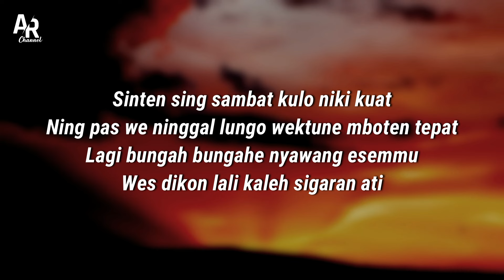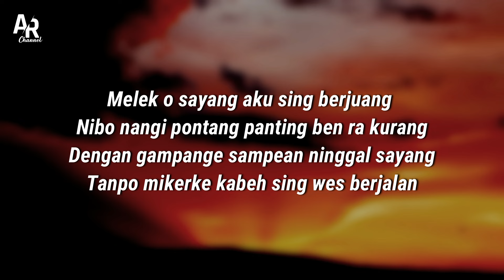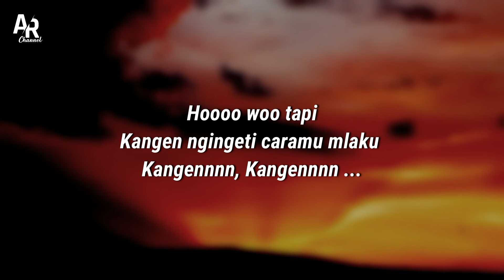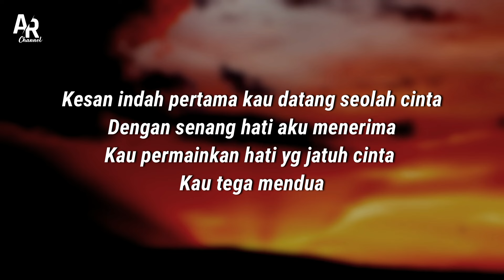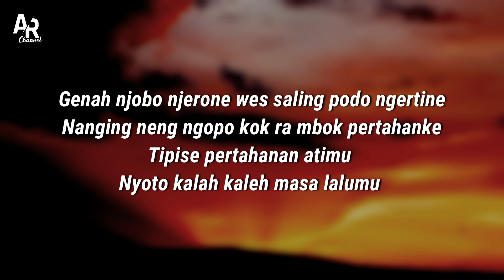Sigar - Farel Prayoga (LIRIK)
Channel Source :
FP MUSIC